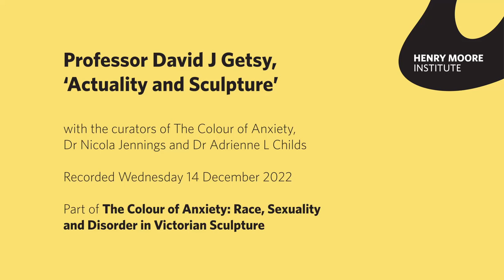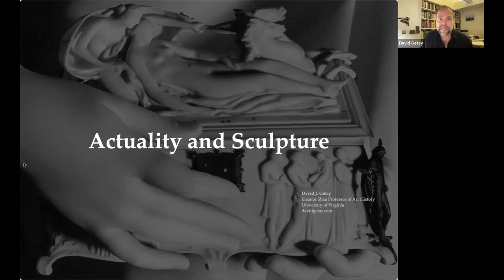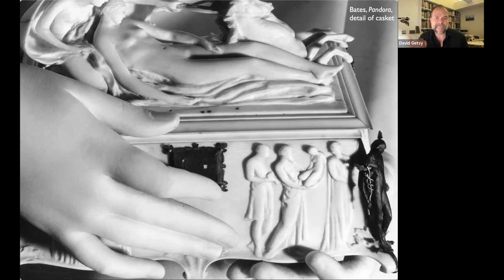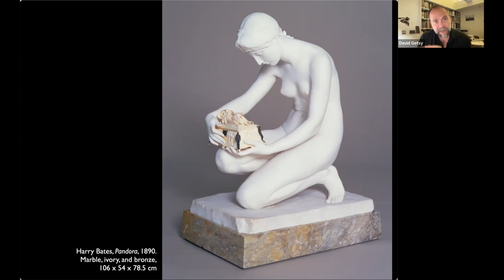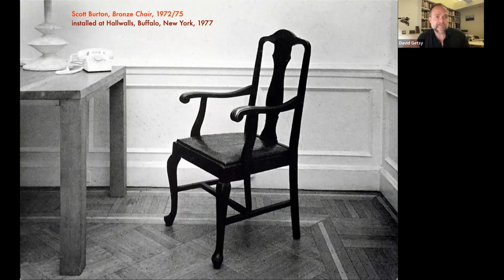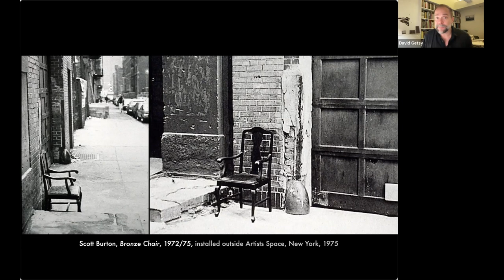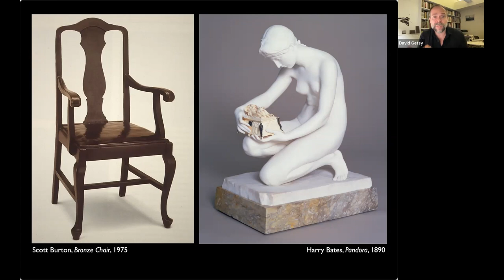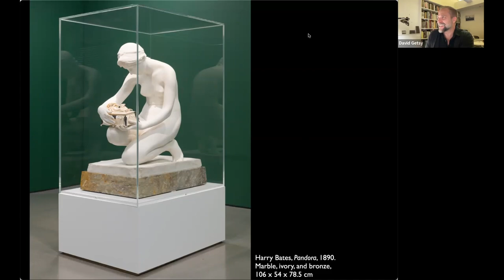'Actuality and Sculpture', Professor David J Getsy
When sculptors represent the functional object on a one-to-one scale, does the sculpture become that object?

This talk will examine this question through a discussion of Harry Bates’s Pandora 1890 and Scott Burton’s Bronze Chair 1975.

If a central anxiety for modern sculpture has been that it is sometimes indistinguishable from everyday objects or spaces, then how do assertively representational and realist sculptures – like the Pandora or the Bronze Chair – propose to overcome the assumed opposition between literalism and representation, between image and object?

Tracking this question across the history of modern sculpture allows for a different understanding of nineteenth-century sculpture’s art-theoretical complexity to emerge.

David J. Getsy is the author of Queer Behavior: Scott Burton and Performance Art (2022), Abstract Bodies: Sixties Sculpture in the Expanded Field of Gender (2015/2023), Rodin: Sex an the Making of Modern Sculpture (2010), and Body Doubles: Sculpture in Britain, 1877–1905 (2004).

He teaches at the University of Virginia, where he is the Eleanor Shea Professor of Art History.